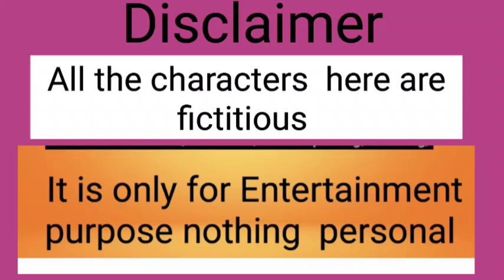আজ আর চুপ থাকতেপারলামনা বলতে বাধ্য হলাম🤪🤪শোন কি বলছি@PassionwithAP@tapanpal1539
আজ আর চুপ থাকতেপারলামনা বলতে বাধ্য হলাম🤪🤪শোন কি বলছি